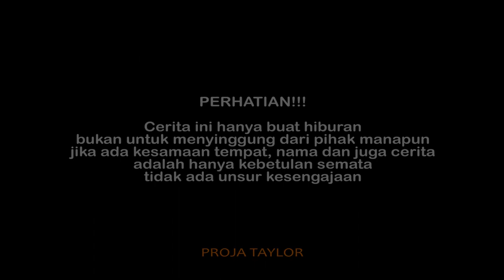Markutil Patah Hati | hanya sekedar singgah!!! Episode #4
MARKUTIL PATAH HATI
Markutil ditinggal pas sayang-sayang e

Kami Crewn Proja Taylor Mohon Maaf karena selam 10 hari tidak membuat konten dikarenakan ada suatu kepentingan.

Terima kasih : Crew Proja Taylor

Lokasi : Bumiharjo